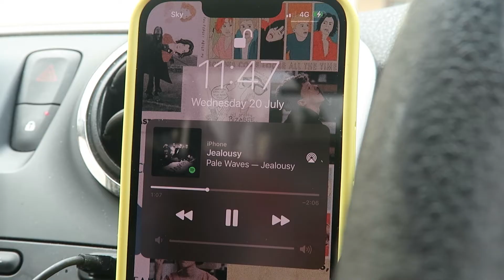Making an Album Cover!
Huge thanks to Firebug Studios for letting us use their studio space!

-Past Collaborations-
BUCKEYE
TheLonelySpider
Bald Eagle Productions
NFX Visuals
High Mountain Studios
Cipher Films
Brandon Melo
DigitilHeart
Nut Allergy Productions
Golden Arrow Media
WreckedDieHard
Hartland Studios
Unworthy Productions
WatchGrach Films
Nerds4Entertainment
RiffReels